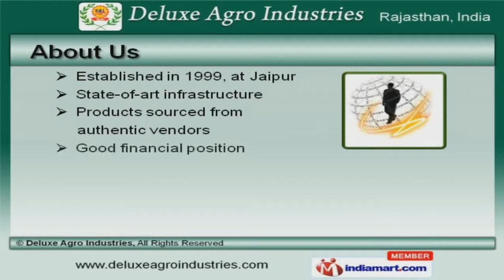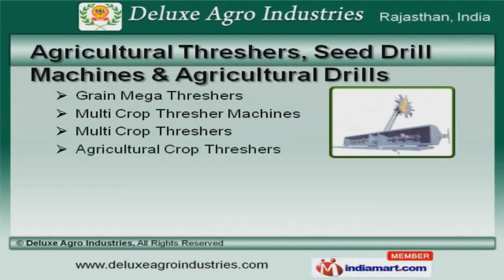Agricultural Machines & Equipment by Deluxe Agro Industries, Jaipur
Welcome to Deluxe Agro Industries, Manufacturer and Supplier of Agricultural Machines and Equipment. The company was established in 1999 at Jaipur. Our State-of-art infrastructure and Wide distribution network make us unique in the industry. Spacious warehouse unit, reduced production cost and Flexible payment modes make us the first choice of our clients. We offer a wide variety of Agricultural Cultivators, Hydraulic Trolleys and Planter Machines. Agricultural Cultivators, Disc Ploughs and Crop Cutters offered by us are extremely reliable. Agricultural Threshers, Seed Drill Machines and Agricultural Drills are available at market leading prices. Our Hydraulic Trolleys and Planter Machines are appreciated amongst our clients for superior quality. We have expertise in offering Agricultural Bed Planter Machines and Multi Crop Thresher for Farm Houses. Our clients can avail from us an exquisite range of Seed Drill Machine for Seed Plantings and Double Disc Plough for Agriculture Industry.